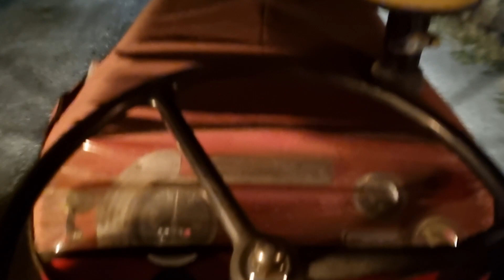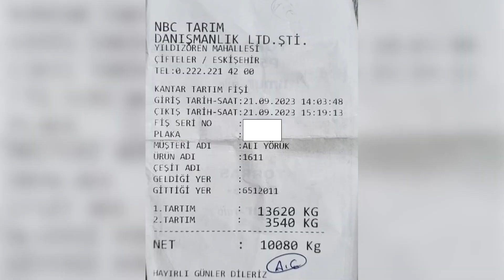Ofis Maceramız / Çiftleler TMO Dolmuş Özel Sektöre Buğdayı İndirdik / Rezalet İşler/ En Yoruculardan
Merhaba Dostlar,

İlk defa ofise buğday indirmeye gittik. Çifteler Toprak Mahsulleri Ofisine götürdüğüm buğdayı depoların dolu olmasından ötürü Yıldızören'deki NBC Tarım'ın dökme yerlerine boşalttık. Çarşamba akşam saat beş gibi başlayan yolculuğumuz perşembe gece saat on iki gibi sonlandı. Yorucu fakat güzel bir tecrübe oldu. Tek kişi gittiğim için çok fazla video da çekemedim kusura bakmayın.

Ayrıca oynatma listelerinden diğer videolara da göz atabilirsiniz.

Tarım

Köy İşleri

Ceviz Vlog

Han İlçesi

Doğal Yaşam

Hayatın İçinden